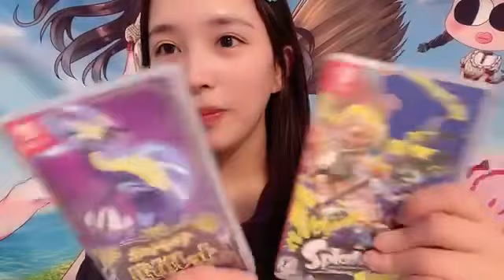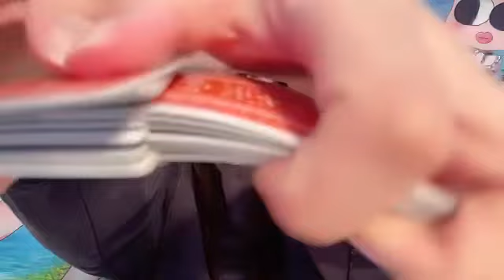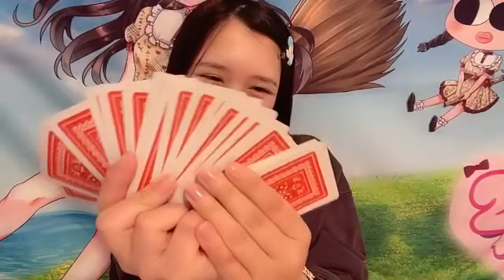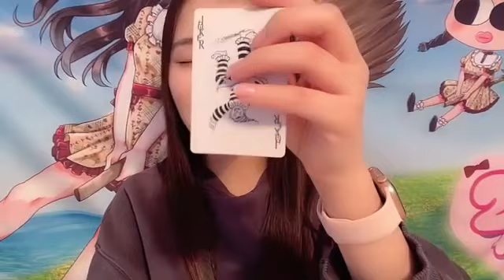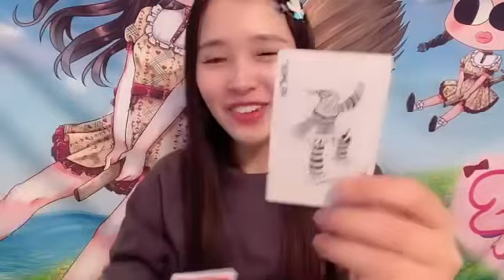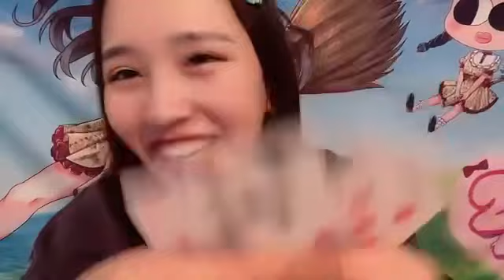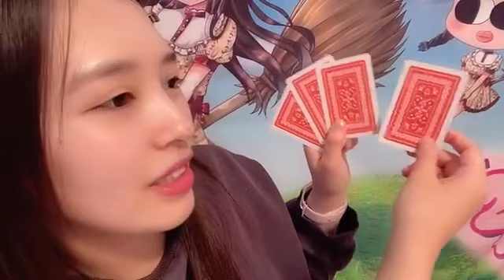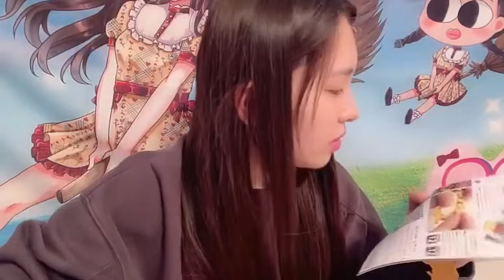川又あん奈(STU48 2期生)2023年5月9日 SHOWROOM